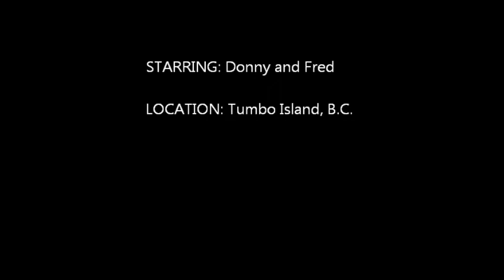MVI 1954 Otters Sand 480p